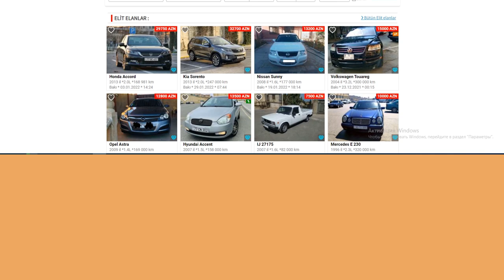Avtovitrin.az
Maşınımı qısa müddətdə satmaq istəyirəm, nə etməliyəm?
Sürətli satışların yeni ünvanı
Sayta daxil olub  avtomobiliniz haqda ətraflı məlumat qeyd edin
Foto şəkillərini yükləyin
Bununla da avtomobil alqı-satqısının ən qısa yolunu
nəqliyyat vasitələrinin satışı, kirayəsi, kreditlə satışı və barteri üzrə Sizin avtombil elan portalınız.